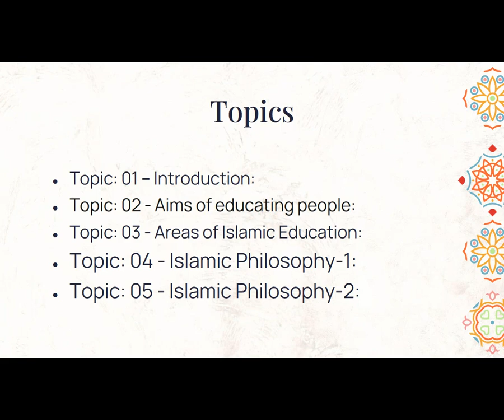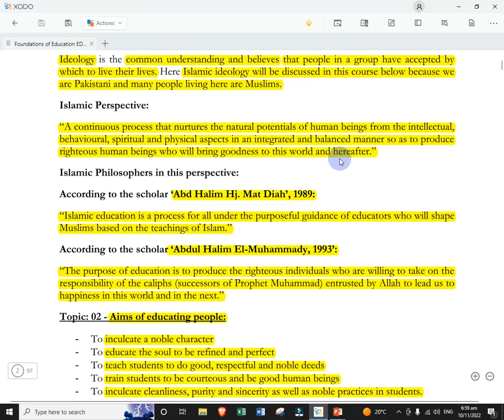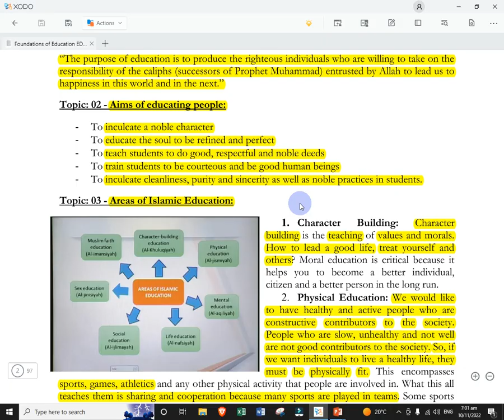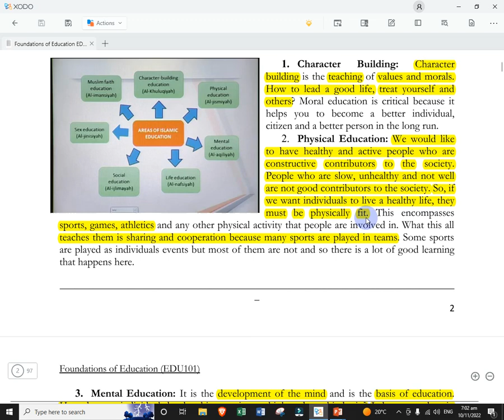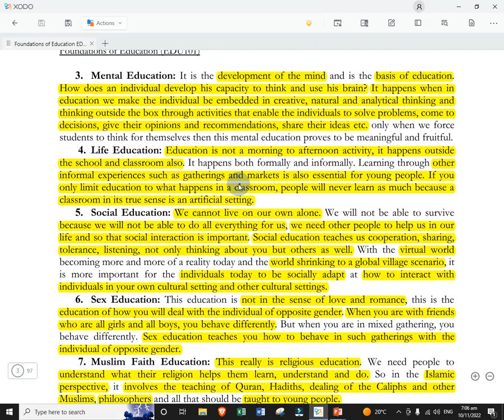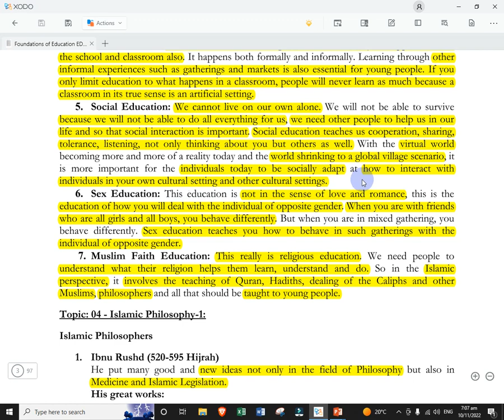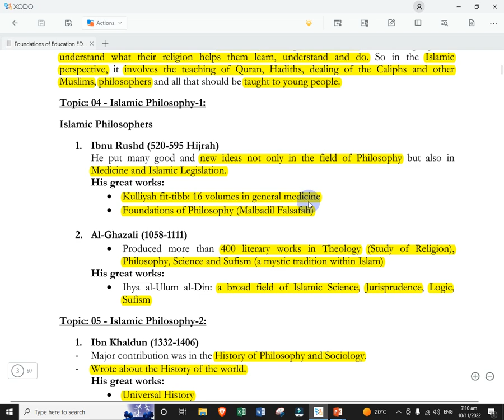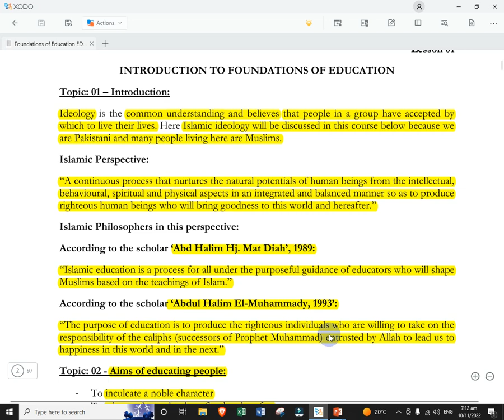EDU101 Short Lecture No 01 | EDU101 Topic 01 to 05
EDU101 Foundation of Education Short Lecture 01, Short Lectures series of Foundation of Education. By watching this series of short lectures from the Foundation of Education you can score well in the Vu exam both midterm and final term.

This channel is especially for University going students and is always available to help students with their study-related problems. On this channel, you can find videos of short lectures, especially for Virtual University students.

This short lecture series of Foundation of Education EDU101 contains all lectures for midterm and final terms.

For your queries, you can also join my official WhatsApp Group or Facebook Page which link is given below,